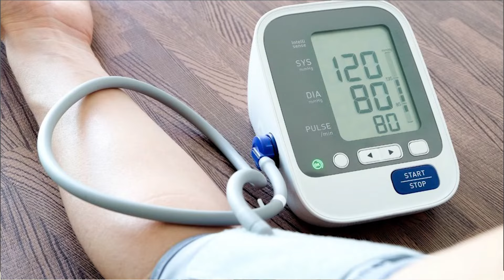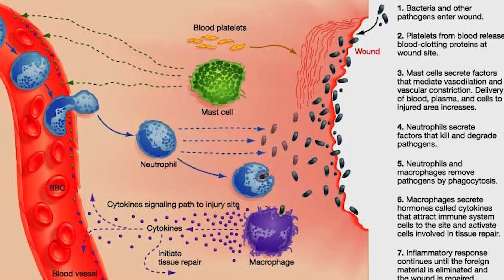Benefits of Eating Cardamom - Elaichi Ke Faide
✅ FACILITATES DIGESTION
Cardamom is very good for maintaining the digestive tract of both men and women. Cardamom is one type of spice with fairly high fiber content. Each spoon of cardamom contains 2 grams of fiber.

✅ IMPROVE ORAL AND THROAT HEALTH
Bad breath is one of the things that most people avoid. Cardamom is very effective in helping to maintain a healthy mouth and throat, especially for people who are active smokers who are always faced with mouth and throat problems.

✅ CARDAMOM IS GOOD FOR BONES
Cardamom is also effective in maintaining bone health in men who do more physical activity when compared to women. This is due to the nutritional content in cardamoms such as vitamin C and manganese.

✅ HELP IN THE TREATMENT OF DIABETES
The high manganese content in this spice makes it a great choice for diabetes and anyone struggling with blood sugar issues. Research shows that people with diabetes are diagnosed with low blood levels of trace mineral manganese.

✅ MAINTAIN SKIN HEALTH
Cardamom is useful for maintaining healthy skin. Cardamom contains many nutrients good for skin health, such as vitamins, antioxidants, and essential oils to inhibit free radical damage, slow down the formation of wrinkles, and prevent premature aging.

✅ CARDAMOM  MAY CONTAIN ANTI-CANCER COMPOUNDS
Compounds in cardamom can help fight cancer cells. Studies in mice have shown that cardamom can increase the effect of certain enzymes that help fight cancer.

✅ CARDAMOM CAN HAVE ANTIBACTERIAL EFFECTS AND TREAT INFECTIONS
Cardamom also has antibacterial properties outside of the mouth and can treat infections. Research shows that cardamom extracts have compounds that fight several common strains of bacteria.

✅ HELPS TREAT CAVITIES
Not only can this spice kill the bacteria that cause bad breath, but it might also help prevent cavity development on your teeth or even possibly reverse cavities and tooth decay.

✅ CARDAMOM REDUCES VOMITING
The aroma of cardamom can help lessen nausea and vomiting. A simple remedy that Ayurveda recommends, regardless of your dosha type, is having an infusion of 1/2 teaspoon each of green cardamom and fennel powder along with a little honey in a cup of lukewarm water.

✅ CAN IMPROVE BREATHING AND OXYGEN USE
Compounds in cardamom can help expand airflow to the lungs and improve breathing. When used in aromatherapy, cardamom can provide a refreshing smell that improves your body's ability to use oxygen during exercise.

✅ DETOXIFY THE BODY AND REMOVE WASTE
Cardamom has phenomenal detoxing health benefits. Thanks to its essential oils, this detoxifying agent can help waste pass through the kidneys.

✅ HELPS DEAL WITH DEPRESSION
Depression is a commonly occurring mental disorder that affects so many people worldwide. It affects one's mental health, thoughts, mood, behavior, and even physical health.

✅ REDUCES MUSCLE ACHE
Cardamom is an analgesic that relieves muscle pain, pain, and seizures. Cardamom is also an anti-inflammatory, so it can be used to cure inflammation of the gums. Muscle pain is a pain that appears at the muscle